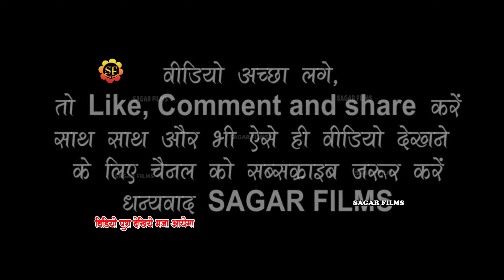फूल कमेड़ी दुगोला Saloni_Pandey और Dhananjay_Sharma के बिच रघुनाथपुर सिवान मे हुआ रगड़ा-रगड़ी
Album Information
❖ Album : Saloni Pandey Dhananjay Sharma Stage Show
❖ Song :
❖ Singer : Saloni Pandey Dhananjay Sharma
❖Misuc -
❖ Sound -
❖Studio-
❖ Modal
❖Video - Live
❖ Location :
❖ Released On: 2023